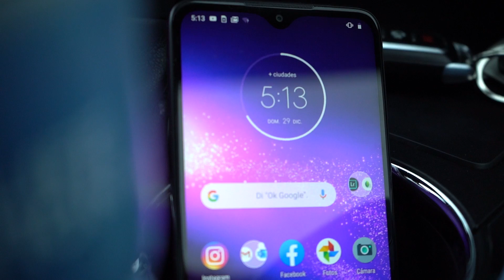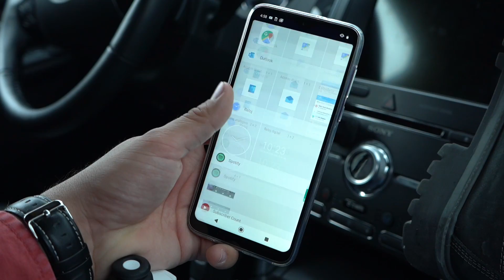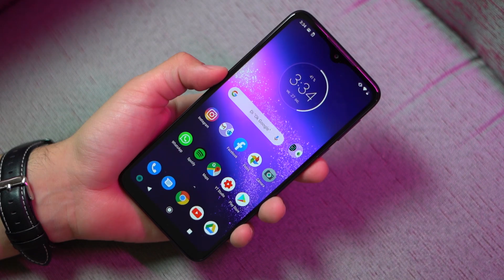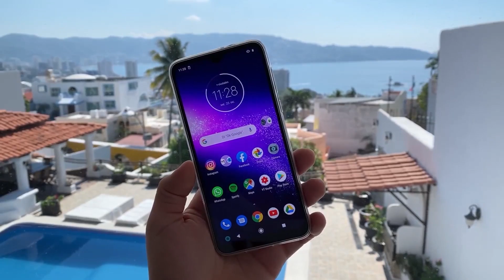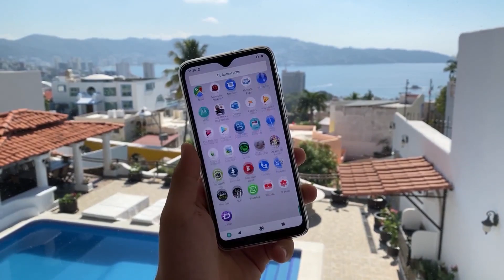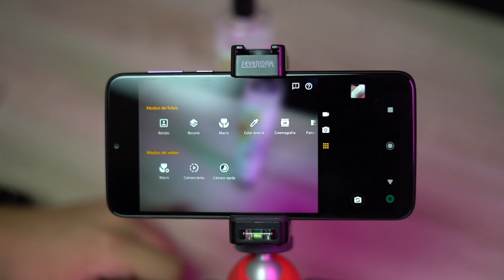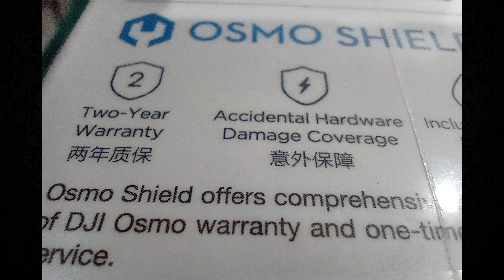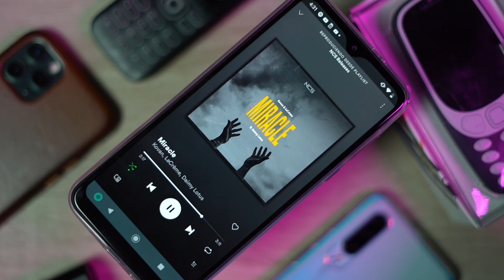Motorola One Macro... Aún no lo entiendo!! 🤔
Review Motorola one macro la reseña completa.

1 CAMARA PRINCIPAL
2 LENTE PARA LA CAMARA
3 LENTE PARA TOMAS EXTRAS
4 MICROFONO
5 LUCES
6 TRIPIE
7 TRIPIE PORTATIL
8 SONY ACTION CAM